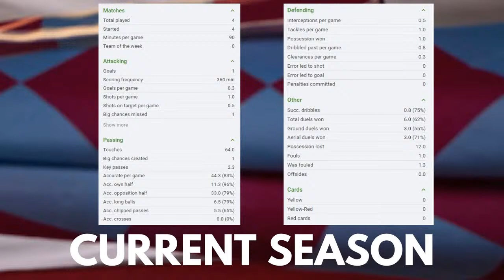HANS VANAKEN WANTS WEST HAM MOVE | WHAT COULD HE BRING TO WEST HAM | KEHRER UPDATE